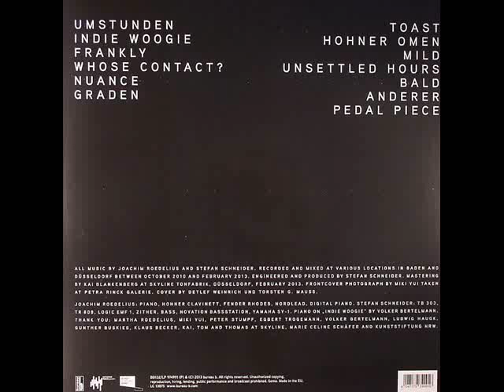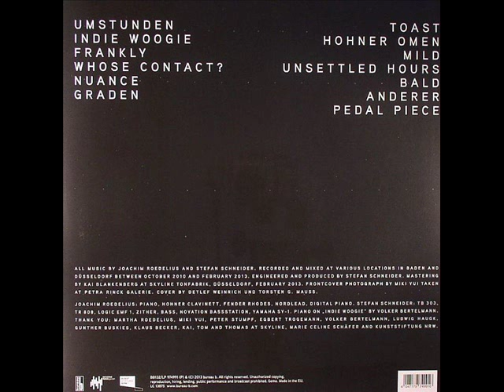Joachim Roedelius / Stefan Schneider - Toast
'Tiden'
2013